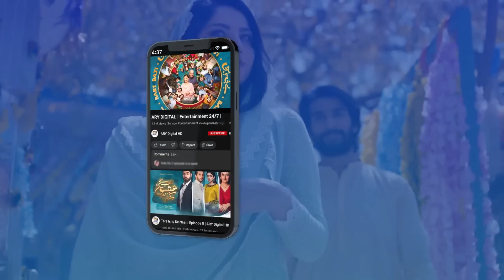Tere Bina Mein Nahi | Best Moment | Aiza Awan | ARY Digital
Cast:
Shahzad Sheikh,
Sonya Hussyn,
Aiza Awan,
Babar Ali,
Bushra Ansari,
Shizza Khan,
Zahir Lehri,
Khaled Anum,

Tere Bina Mein Nahi Every Tuesday & Wednesday at 8 : 00 PM  @ARYDigitalasia